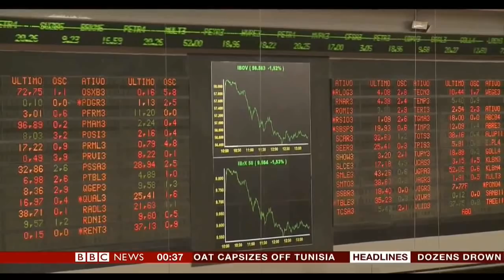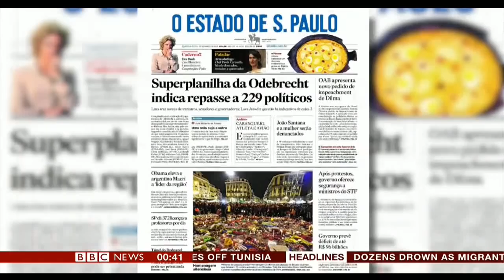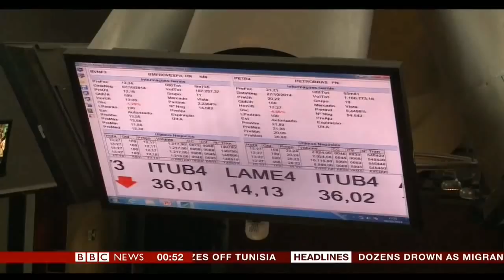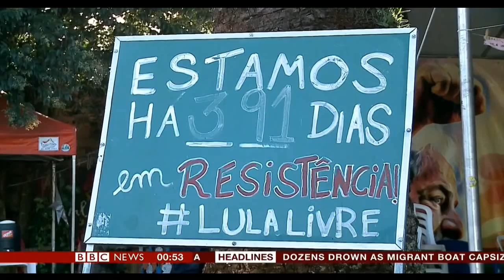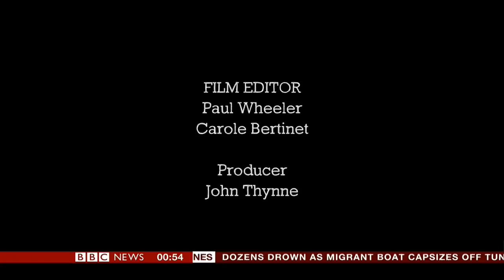LULA BEHIND BARS FULL Program === MAY 2019 (( BBC NEWS )) JAILED APRIL 2018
BBC NEWS news presenter Ben Bland brings the Introduction